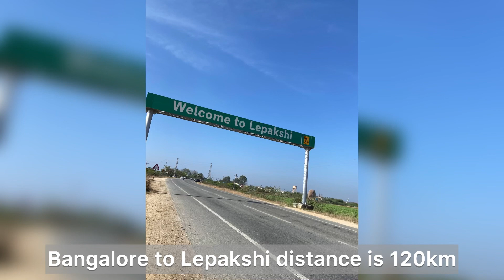Lepakshi Temple || Day trip from Bangalore || Bike trip